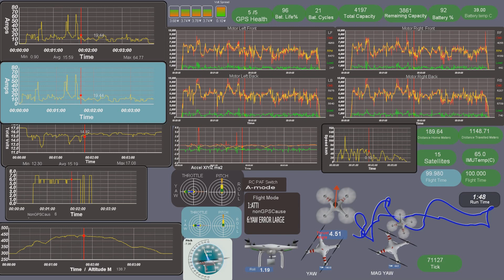07 07 2016 s v3 txt and Dat compass